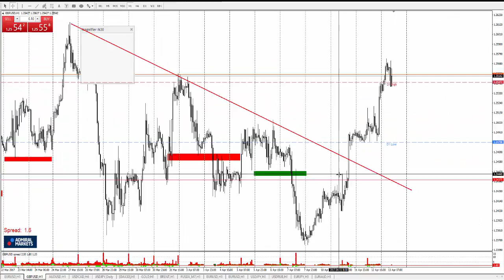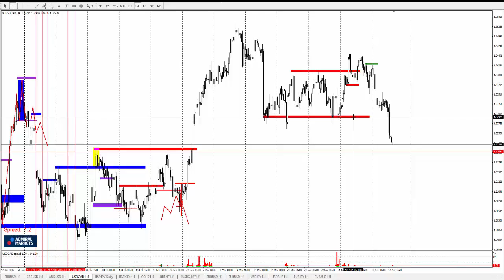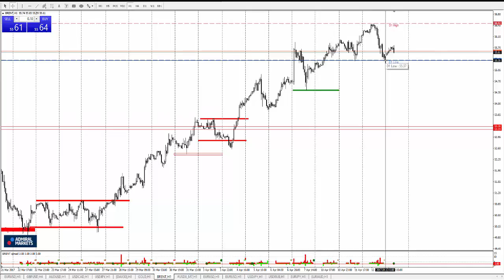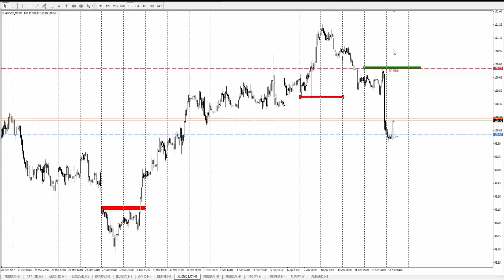Технический Анализ по системе Price Action с Романом Исаковым 13 апреля 2017